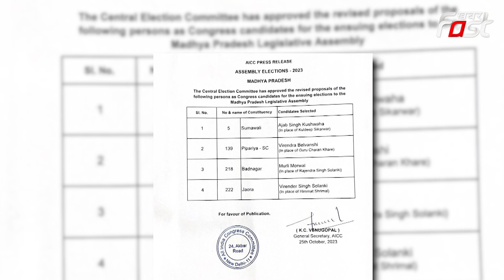MP Election 2023: कांग्रेस को सता रहा अंदरुनी बगावत का डर! फिर अचानक क्यों बदलने बड़े उम्मीदवार